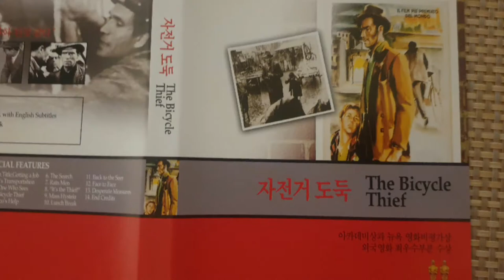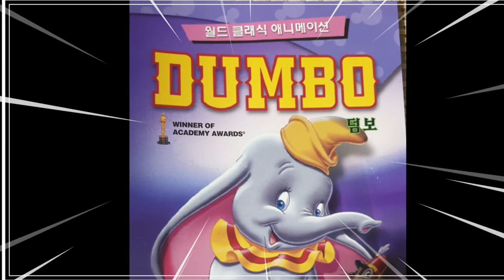추억의 물건 📀 💿 DVD영화좋아 하나요? 부피를 줄여 보았습니다Memories 📀 💿 Do you like DVD movies? I reduced the volume#영화소개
영화좋아 하시나요?
부피를 줄여 보았습니다
Memories 📀 💿 Do you like DVD movies? I reduced the volume